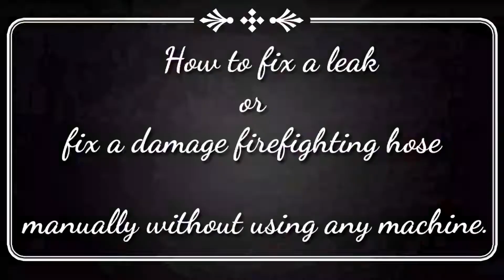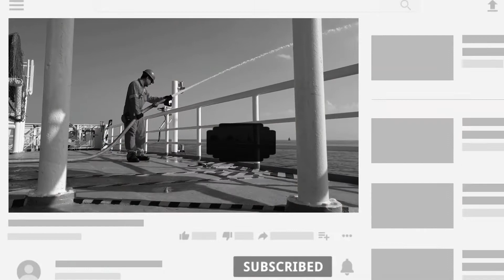How to fix leaking or damaged firefighting hose onboard ship